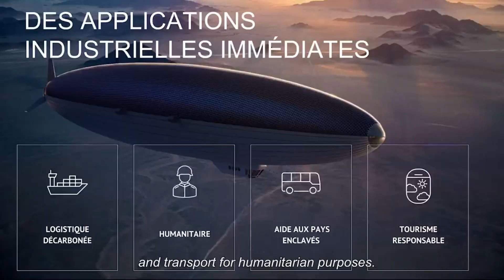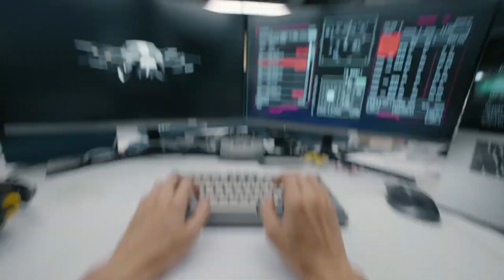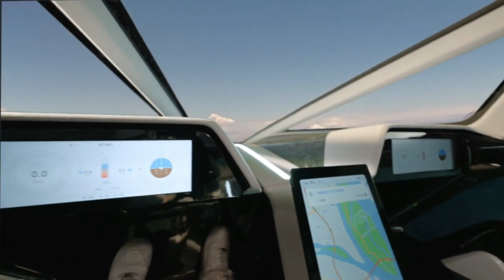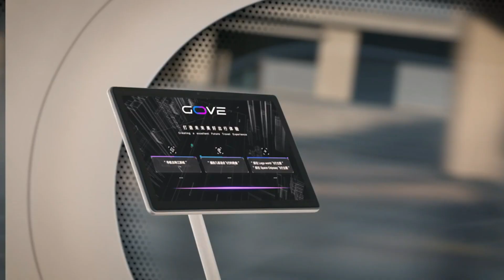10 FUTURE AIRCRAFT CONCEPTS YOU NEED TO KNOW